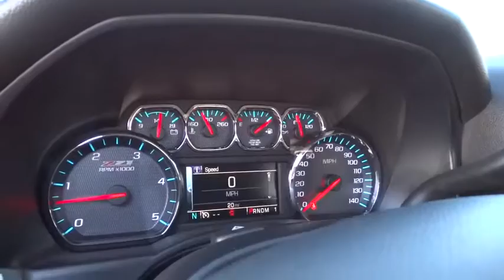2015 Chevrolet Silverado 2500HD Carson City, Reno, Yerington, Northern Nevada, Elko, NV 15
2015 Chevrolet Silverado 2500HD
2015 Chevrolet Silverado 2500HD 4WD CREW CAB 153.7 LT - Stock#: 15-0286 - VIN#: 1GC1KVE89FF503087